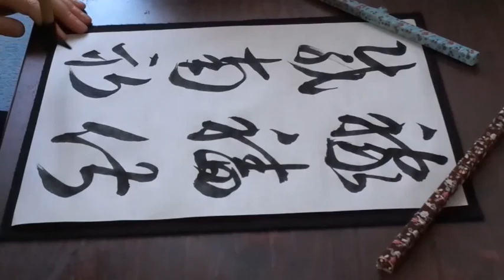書道臨書☆智永☆草書千字文113～稼穡俶載南畝～